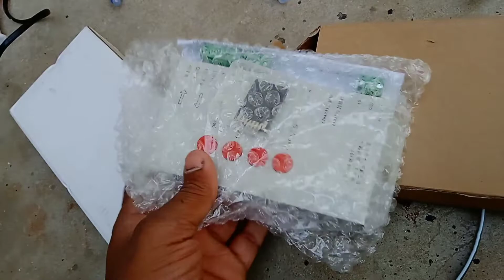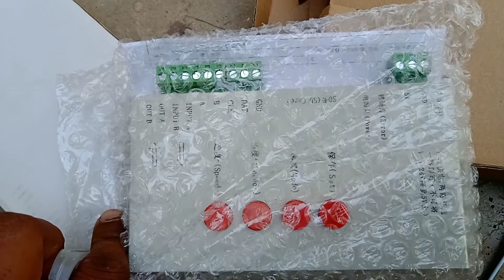pixel led toran making with simple cantroller card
we use parallel data with this pixel toran
pixel ic is ws2811
make 3f Hight and 20f long
each lines distance 8 inch with 10 leds